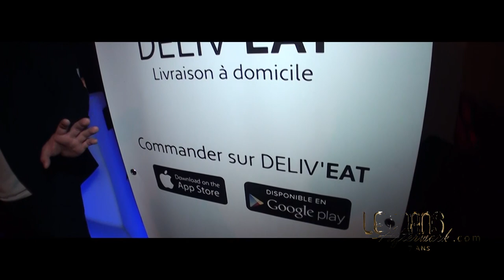Vidéo soirée White Session - 07 / 04 / 2017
Voici la vidéo officielle du 7 ème anniversaire des afterworks et des 10 ans de la société Friendly Time au Centre des Exposition du Mans...